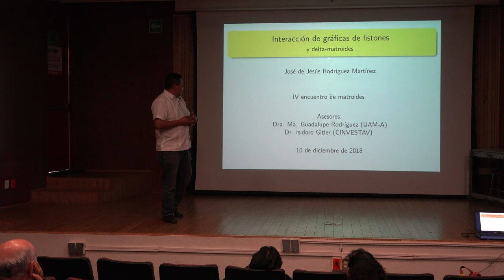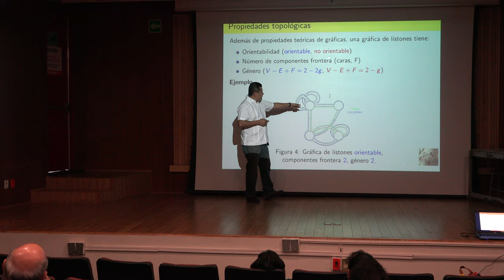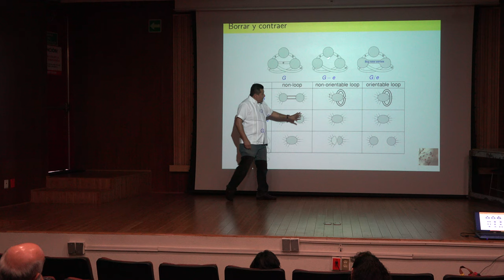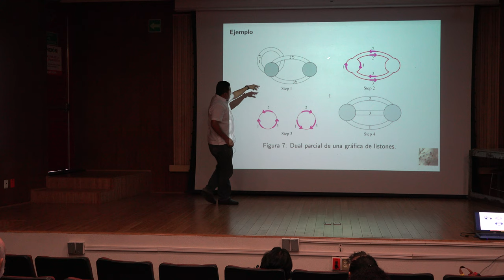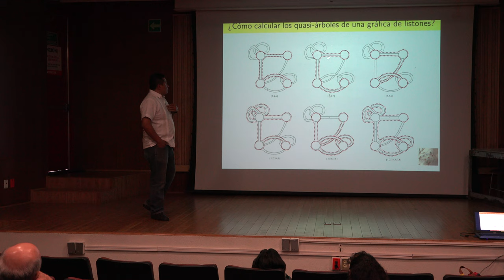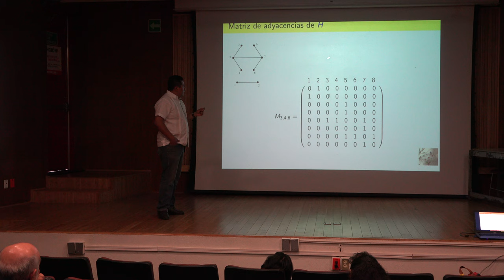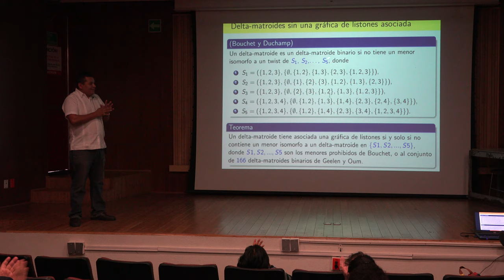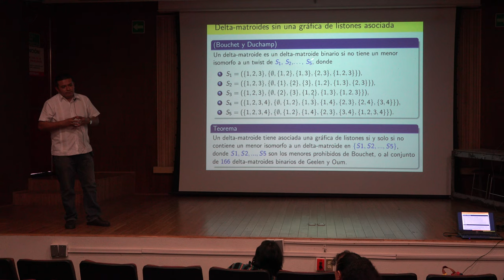Interacción de gráficas de listones y delta-matroides (Josè de Jesús Rodríguez)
Interacción de gráficas de listones y delta-matroides

Plática dada por José de Jesús Rodríguez Vargas (Facultad de Economía de la UNAM) en el IV Encuentro de Matroides el martes 10 de diciembre del 2018 en la Universidad Autónoma Metropolitana-Azcapotzalco.